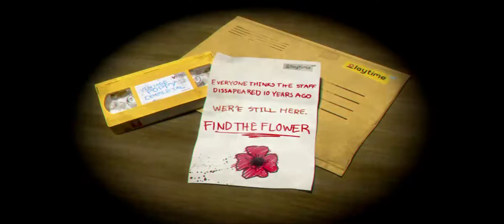Poppy Playtime Mobile Gameplay Intro Story Mod Walkthrough Part 1 (Android,iOS)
🔔Subscribes🔔

📱APP DESCRIPTION

Poppy Playtime Mobile - Free

The Official Poppy Playtime Mobile Game!